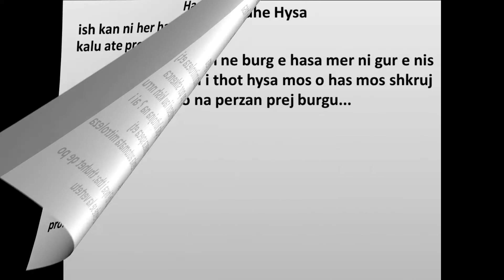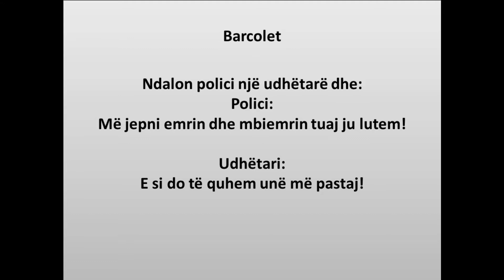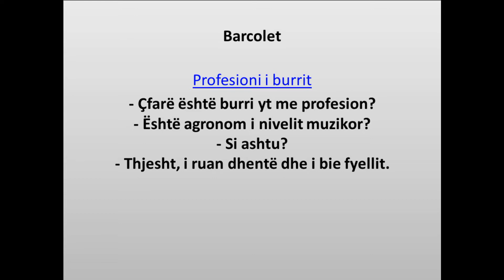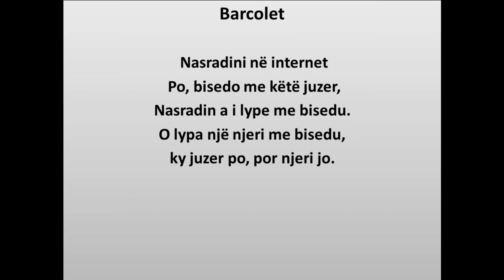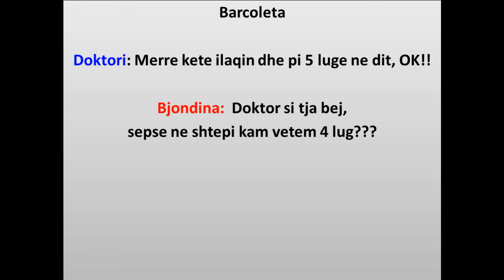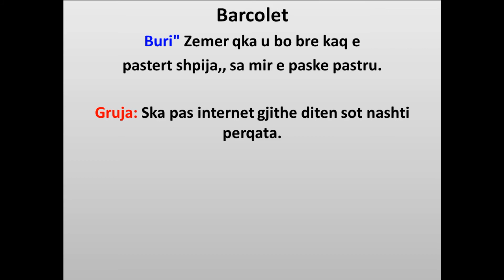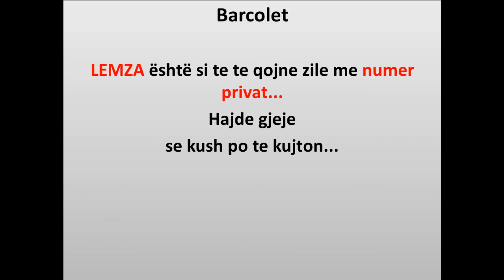Barcoleta Pjesa 1.✅